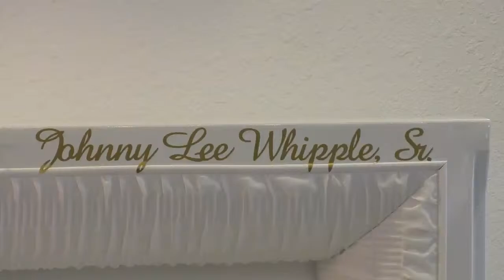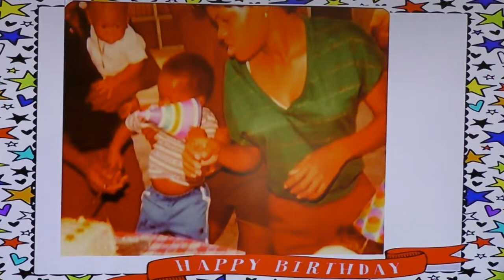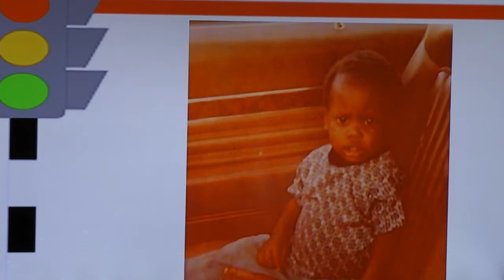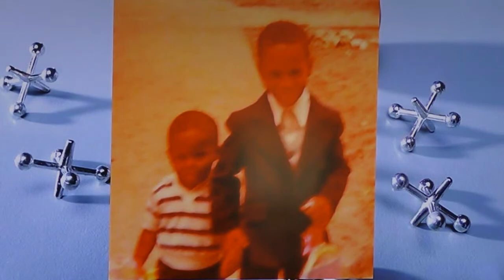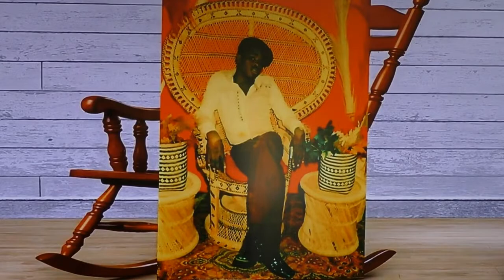Johnny Lee Whipple Sr. Homegoing Celebration